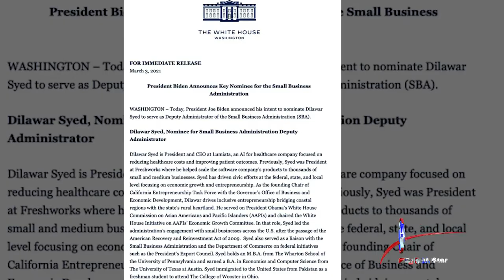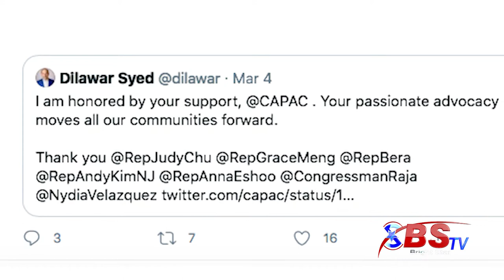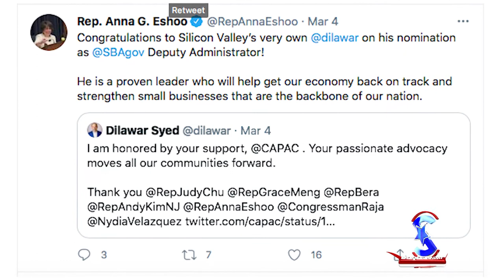Dilawar Syed Nominates as Deputy Head of US Agency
Dilawar Syed, a Pakistani-American, has been nominated by US President Joe Biden as the deputy administrator for the Small Business Administration, according to a White House statement. The SBA is a United States government agency that provides support to entrepreneurs and small businesses. Dilawar says he is humbled and honored by the nomination. In a tweet, he said he will put his "heart and soul" into helping small businesses grow in these challenging times.